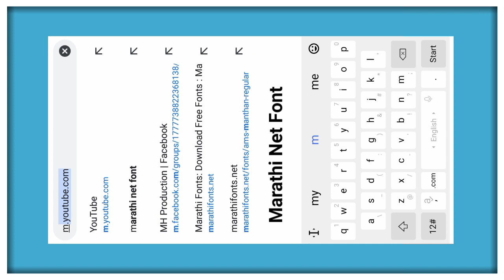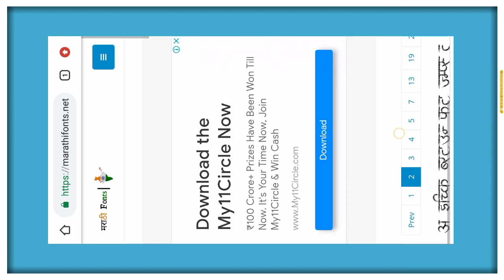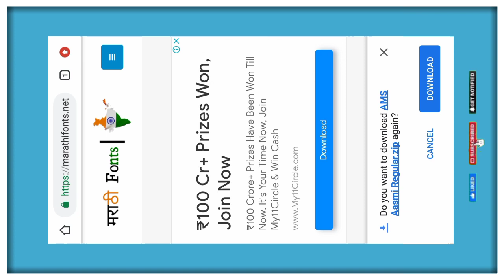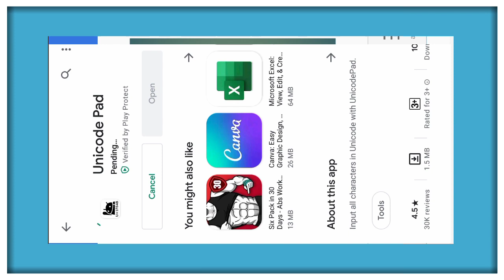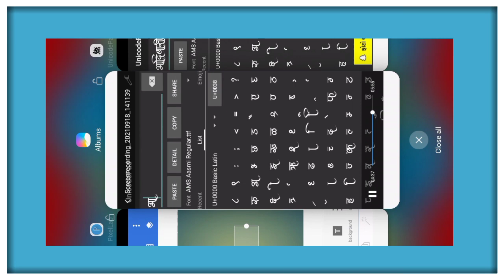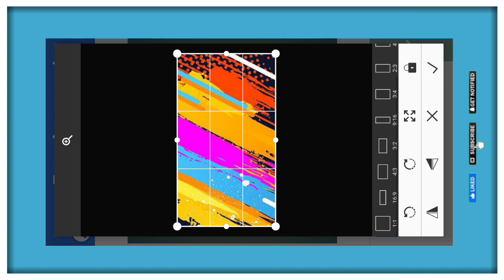🔥Stylish Hindi font download | Pixellab Hindi font download | Pixellab Me Hindi font add kaise karen